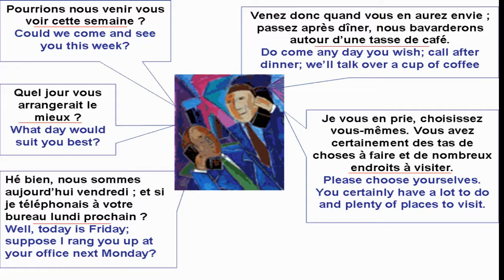Dialogue in french 19